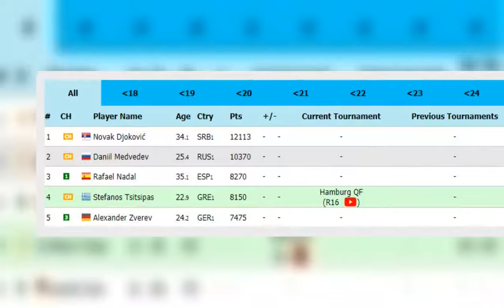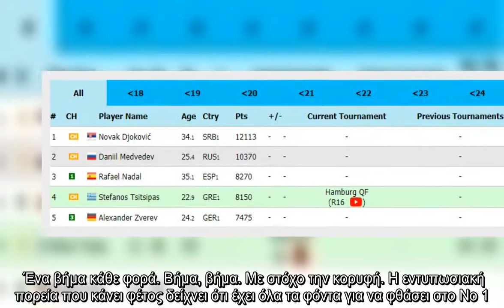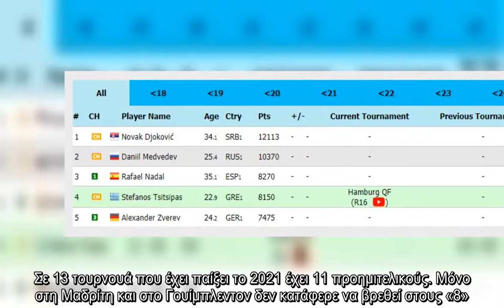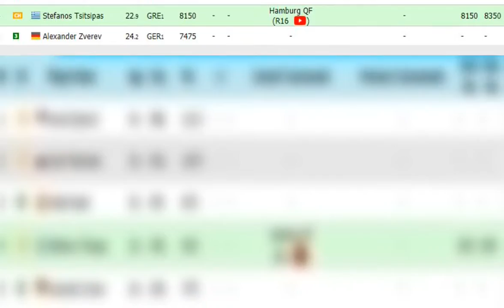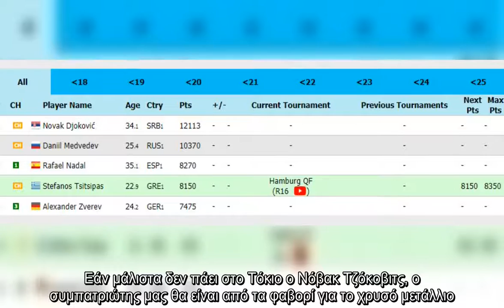Τσιτσιπάς: Αντιμέτωπος με τη μεγαλύτερη πρόκληση της καριέρας του